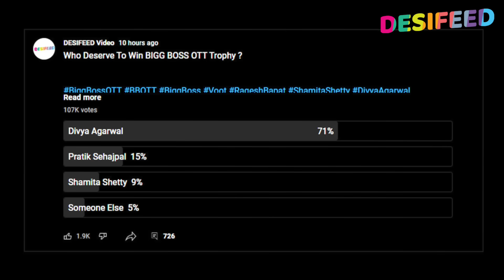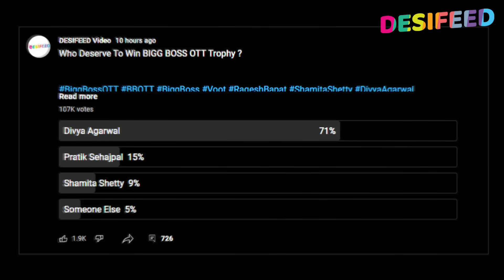Bigg Boss OTT Live Update: Divya Ko Darshak Dekhna Chahte Hain BB OTT Winner Voting Trends Ka Ishara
Watch the Bigg Boss OTT 18 September 2021 Full Episode On VOOT.

◙ BIGG BOSS OTT HOST : Karan Johar
■ Bigg Boss OTT  Winner : Update After Bigg Boss OTT Finale On 18th October 2021
♦ Bigg Boss OTT Connections In BB House: Pratik Sehajpal, Akshara Singh, Nishant Bhatt, Muskan Jattana (Moose), Ridhima Pandit, Karan Nath, Shamita Shetty, Raqesh Bapat, Zeeshan Khan, Millind Gaba, Neha Bhasin, Divya Agarwal
■ Bigg Boss OTT  Wild Card Entry : Nia Sharma
■ Bigg Boss OTT Elimination (Evicted) Contestants : Urfi Javed, Ridhima Pandit, Karan Nath,  Zeeshan Khan, Akshara Singh, Millind Gaba, Muskan Jattana